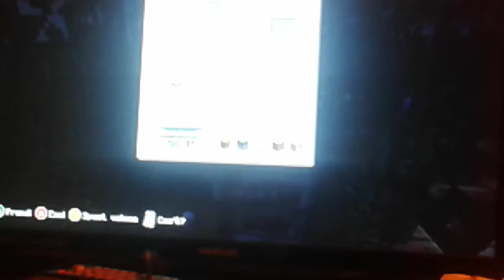Minecraft casa sul Albero saluto Antonio de luca